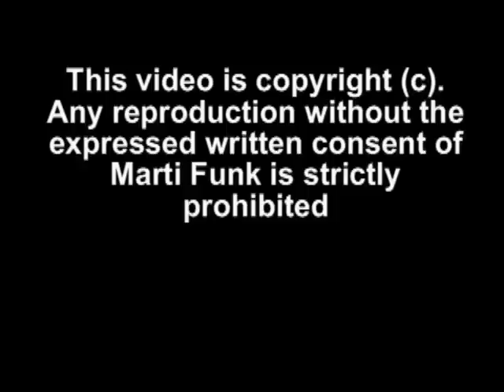Jerry Lawler interview by Dory Funk & Cory Weston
- A special interview by Dory Funk Jr. and Corey Weston for Jerry Lawler who is coming September 10th to the Funking Conservatory's !BANG! TV Taping in Ocala, Florida.